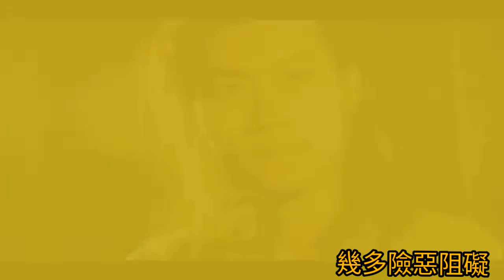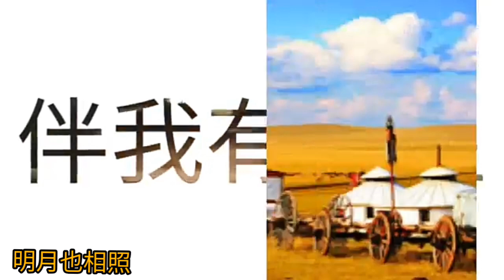曾偉權 金世遺 1984 雲海玉弓緣 插曲《願我心》詞詹惠風 曲關聖佑 唱朱御文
曾偉權（Savio Tsang Wai Kuen，1960年11月22號—2020年11月12號）係前無綫電視、亞洲電視同香港電視網絡男藝員、1980年代出道，先後加入亞洲電視及無綫電視。

電視劇（部份）
《鐵膽英雄》飾雷破天
《雲海玉弓緣》飾金世遺
《諸葛亮 (1985年電視劇)》飾龐統
《情陷特區》飾張耀祖
《酒是故鄉醇》飾裘真/張梓山
《怪俠一枝梅》飾方天茂
《奪命真夫》飾游尚志（Raymond）
《女人唔易做》飾馬世軒（Pluto）
《法證先鋒II》飾許立仁（Matt）
《少年四大名捕》飾趙昌
《東山飄雨西關晴》飾梁山根
《蔡鍔與小鳳仙》飾梅蘭芳
《秋香怒點唐伯虎》飾寧王
《女拳》飾董銘
《洪武三十二》飾徐輝祖
《法證先鋒III》飾莊漢樺
《回到三國》飾張飛
《名媛望族》飾潘學祈
《叛逃》飾Professor King
《選戰》飾陸偉陶
《來生不做香港人》飾張國祥
《童話戀曲201314》飾葉明
《歲月樓情》飾丁日南（Victor）
《末日+5》飾財政司司長

雲海玉弓緣 1984
插曲：願我心
詞：詹惠風
曲：關聖佑
唱：朱御文

　　願將我心,寄於山內云外,
　　行踪百變,去找心裏期待,
　　願將我歌,唱出希望與所愛,
　　未管世上,幾多險惡阻礙!
　　越過百千山,悠然俗世外,
　　誰愿伴我走,尋覓到塞外,
　　伴我有星星,明月也相照,
　　同行伴我走,千里外!
　　夢中也想,與星月永同在,
　　人生恨怨,棄於千里雲外,
　　疾風勁草,洗清失望與感慨,
　　讓花與樹,長伴這世外!
　　願星與月,能令心中添幻彩

劇情簡介

金世遺,一位生逢亂世的天涯孤客，亦正亦邪，人稱“毒手瘋丐”他處身於瞬息萬變的江湖上，目睹的傾覆殺戮，被牽涉進朝廷的旋渦裡，同時也被捲入武林中的大風暴，魔頭和正道盟主之劇戰。故事開始，明世宗為鞏固朝廷政權，也為報父武宗之仇，向江湖武林人士進行迫害，利用武林盟主唐曉蘭傳位之日，暗中挑起江湖紛爭，金世遺洞悉世宗之謀，欲向唐揭露之，唯唐因不欲武林大動干戈，惹怒世宗，不理金之提示，金獨斷獨行，向武林正邪兩派展開挑戰，惹來不休止的江湖恩怨。

角色        演員
金世遺    曾偉權
厲勝男    馬敏兒
谷之華    蔡倩兒
李沁梅    劉紅芳
鍾展        尹天照
孟神通    鄭雷
桂冰娥    楊雅潔
唐經天    楊仲恩
鄒絳霞    白允然
江南        蔣金
曹錦兒    丁櫻
唐曉瀾    麥天恩
馮瑛        馮真
馮琳        馮真
幽萍        陳彩燕
翼仲牟    熊德誠
鄒錫九    譚榮傑
青竹道人    蕭山仁
楊柳青      陳美頤
明世宗      江圖
寇方皋      鄧德光
司空化      吳毅將
姬曉風      朱德惠
陳天宇      韋白
武定球      駱達華
趙英華      張天煒
趙英民      何志培
唐賽花      徐意
唐端          陳京輝
喬北溟      沈大新
毒龍尊者   敖龍
二頭目      李龍生
谷夫人      梁舜燕
金日蟬      黃一飛
吳蒙          陳錦棠
桑碧依      苑瓊丹
冒川生      吳回
西門牧野    伍永森
藏靈上人    良鳴
滅法和尚    佘文炳
歷盼歸       蔡國慶
歷夫人       馮瑞珍
陽赤海       關偉倫
金光上人   梁錦燊
痛禪大師   何柏光
陽赤符       煒烈